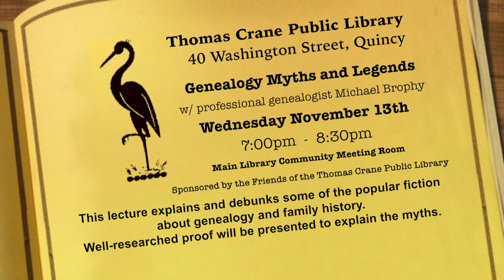At Your Library: Genealogy Myths and Legends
Thomas Crane Public Librarian Eileen Fontenot welcomes professional genealogist Michael Brophy and highlights his program "Genealogy Myths and Legends" happening at the library on Wednesday November 13th at 7pm.